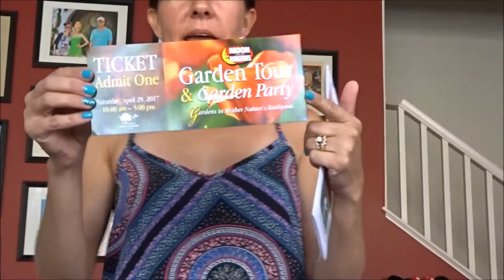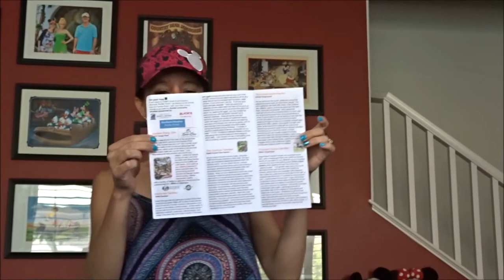My first video. Garden Tour homes. Santa Rosa Plateau. La Cresta Murrieta, xoxo Lisa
Hi, I went on a home Garden Tour in la Cresta Murrieta California. Up in the Santa Rosa Plateau. Fun day. xoxo Lisa